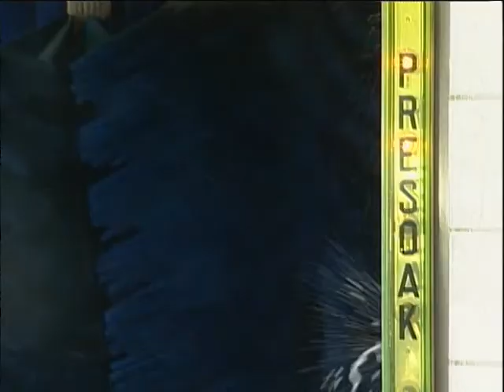PSA starring JP Patches with Councilmembers Larry Phillips and Jane Hague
Councilmembers Hague (District 6) and Phillips (District 4) discuss the hazards of water runoff.  Starring local icon JP Patches.